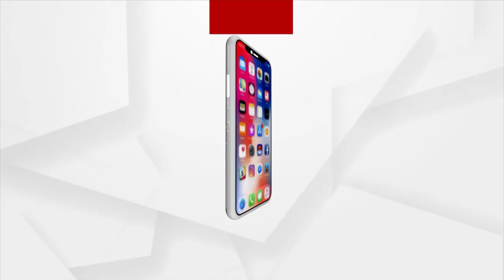BJD Distributing Money to win Panchayat Election in Bhadrak | Argus News Exclusive Report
BJD Distributing Money to win Panchayat Election in Bhadrak. Rakesh Nayak, BJD's Zilla Parishad candidate, has been accused of distributing money.